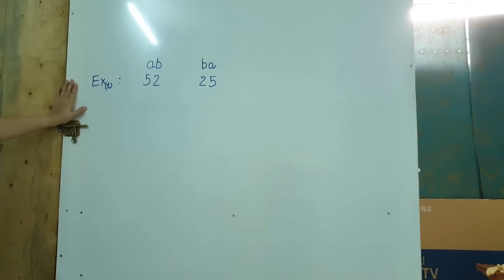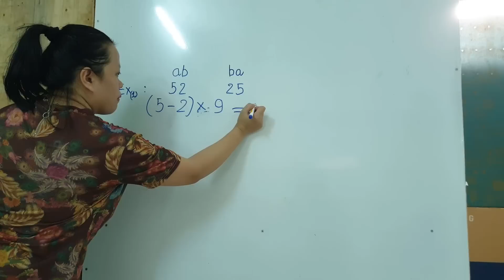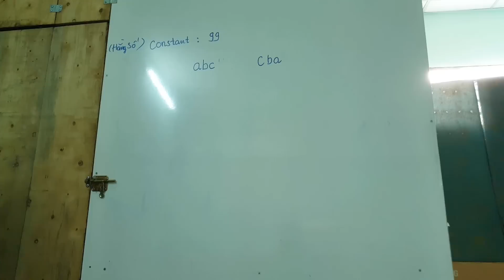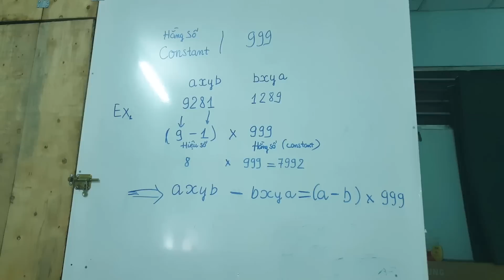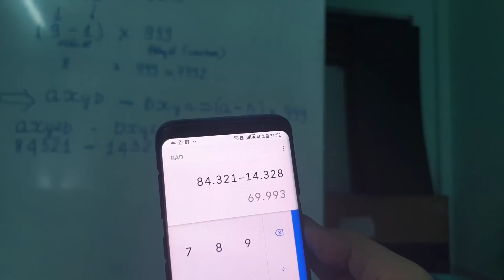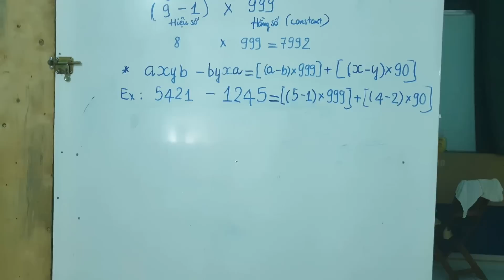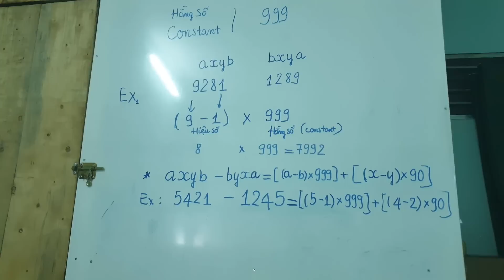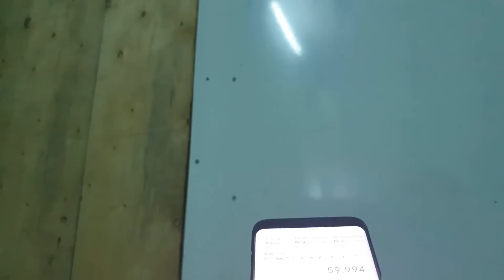phát hiện định lý thú vị mới về toàn hoặc,số 9 quyền năng